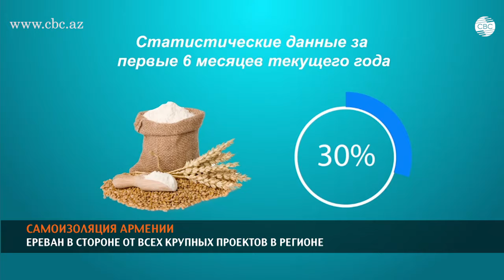"ЭКОНОМИКА" АРМЕНИИ. ЖИЗНЬ В УСЛОВИЯХ САМОИЗОЛЯЦИИ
Пока Азербайджан, Россия и Иран усиливают экономическое сотрудничество, Армения продолжает катиться в пропасть. Закрытые границы с Азербайджаном и Турцией стали результатом политики армянских властей. Военная агрессия и оккупация Нагорного Карабаха и семи прилегающих к нему районов Азербайджана привели к закрытию границ более 20 лет назад. Несмотря на осуждение агрессии со стороны международного сообщества, Армения продолжает оккупацию азербайджанских территорий, симулируя желание вести мирные переговоры. Между тем, народ этой страны живет в условиях бедности, безработицы и социального краха.